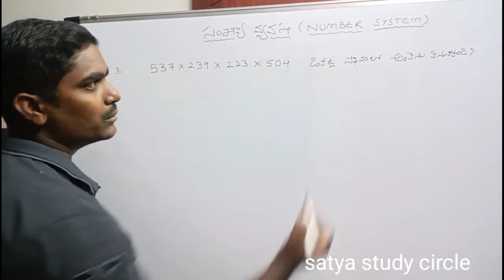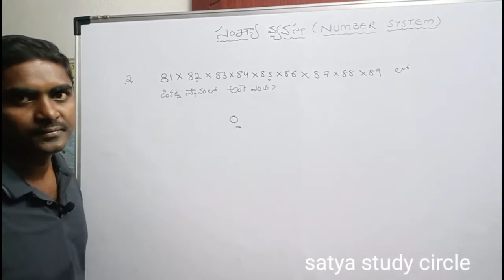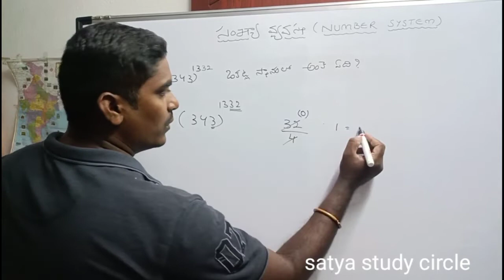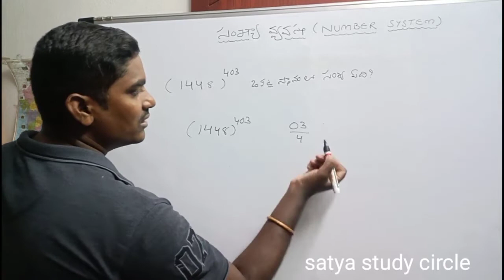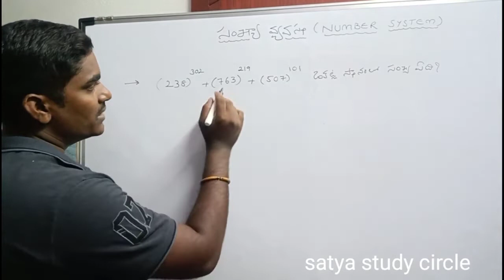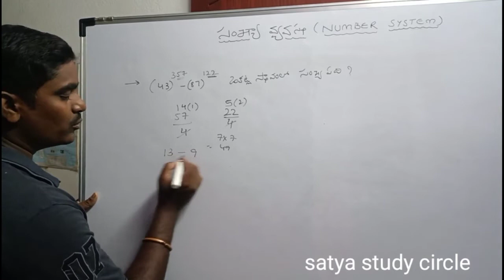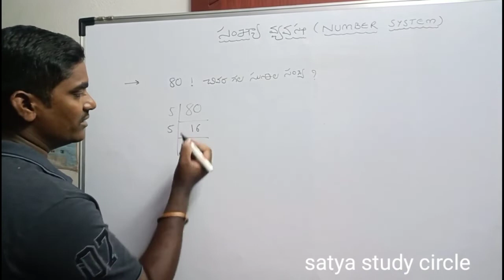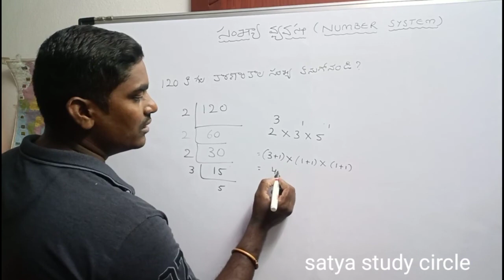Number System in telugu | problems on unit place in telugu for all competitive exams | తెలుగులో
.🎯ARITHMETIC FULL CLASSES 🎯
e/kvLBpLWFgN8
All competitive exams information, free classes and materials